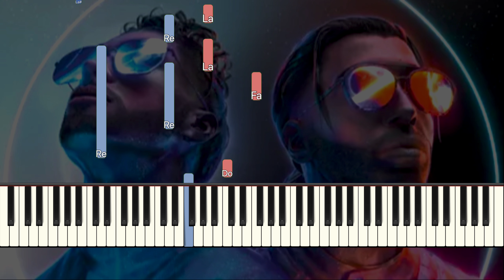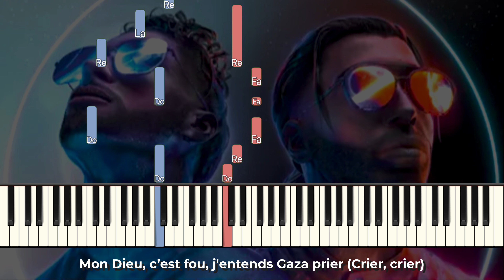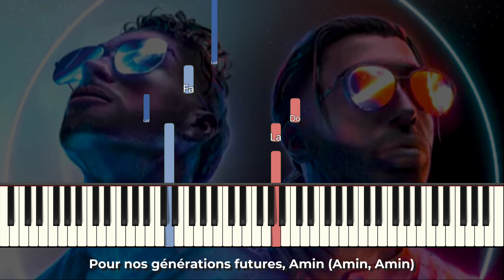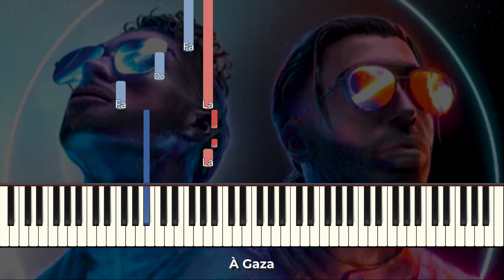PNL GAZA - Piano Cover Tutorial Instru Paroles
PNL GAZA - Musique Piano Cover Tutorial Instru rap lourd 2023 avec Lyrics
Après quatre d'absence, le groupe de rap PNL composé d'Ademo et de son frère N.O.S, sort un nouveau single intitulé « Gaza »